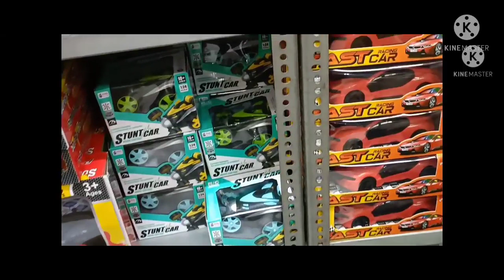Kolkata Canning Street Holesale Market Price (Sonu Monu toys and gift)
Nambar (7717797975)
Holesale Ka Ley Call Kara